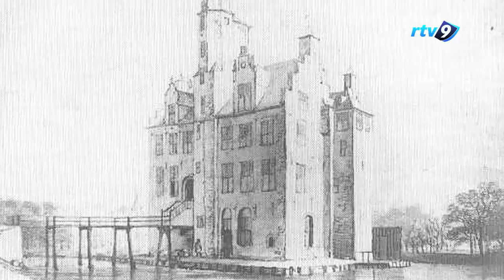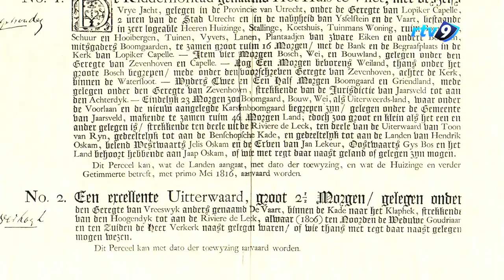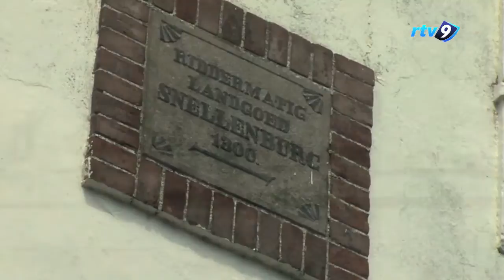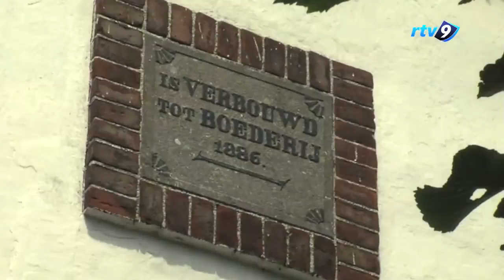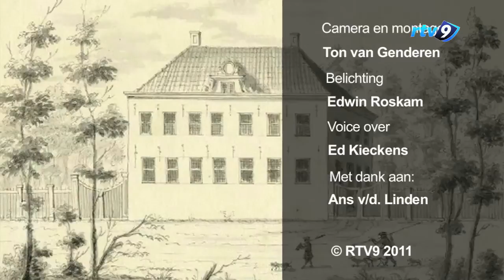Huis te Vliet